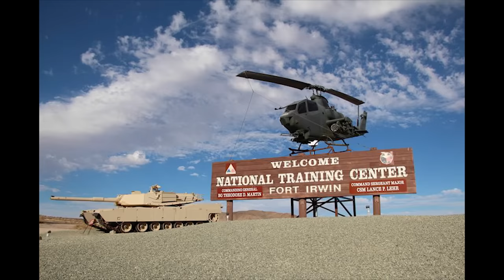What if Mr House received the Platinum Chip on time? - Fallout New Vegas Alternate History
The Platinum Chip is potentially the single most important item in the Fallout universe, yet it was never able to be used to it's full potential. But what if it was, what if Mr House was able to use the Platinum Chip before the war started?

00:00 - Intro
01:10 - Setup
01:36 - The Chip
02:03 - The Great War
02:30 - Chaos
03:59 - Situation Red
05:04 - Changing of the Guard
06:00 - A New Vegas
06:43 - The Campaign
08:03 - The Cavalry
10:04 - The Coalition
10:38 - Power is everything
11:31 - The Wall
12:22 - Food
13:08 - The Big Empty
15:00 - The Nuclear option
15:20 - Problem Solved?
16:32 - The Outbreak
18:50 - Operation Overwhelming Force
19:10 - Reclamation
20:20 - Old World Ghosts
21:30 - Pandora's Box
23:11 - Civil War
24:57 - Burying the Past
25:25 - A New Legacy
25:42 - Looking Forward
26:54 - Water
27:23 - Eden
27:57 - Fortified
28:06 - Progress
30:10 - Lifeblood
31:22 - New Technologies
32:15 - Rearming
32:38 - Pearl Harbor
36:53 - The Navy
37:04 - Moon
37:43 - Paradise
38:10 - An Unknown Threat
39:05 - Incursion
39:45 - Salvage
40:09 - End